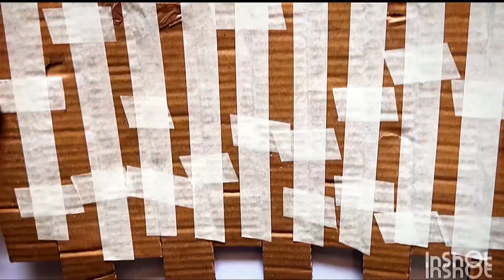Pista shell Wall craft ideas-pista -homedecor ideas-wallhanging -craft ..